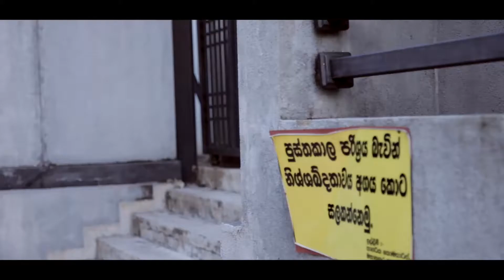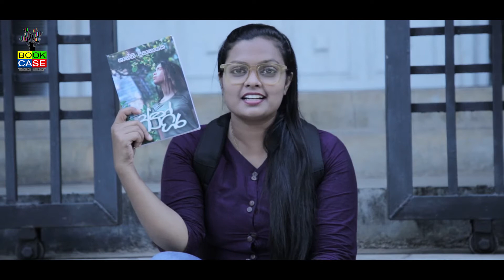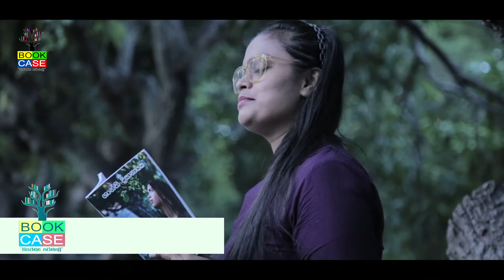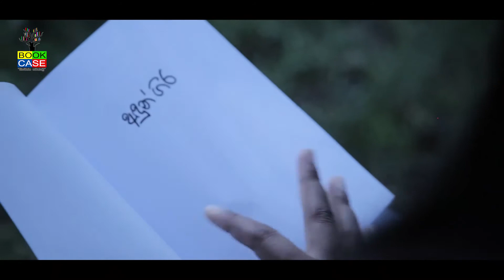BOOKCASE - ANDUN GIRA - SHANTHI DISSANAYAKE - අදුන් ගිර - ශාන්ති දිසානායක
පොත පිළිබද විස්තර සහ තරග කොන්දේසි
Book Details and Condition

BOOKCASE - ANDUN GIRA - SHANTHI DISSANAYAKE
දිඅදුන් ගිර - ශාන්ති දිසානායක
නව කතා
ස්වතංත්‍ර

ප්‍රථම මුද්‍රණය - 2017
දෙවන මුද්‍රණය - 2020
මිල රුපියල් - 475.00

සී/ස සරසවි ප්‍රකාශකයෝ‍ෙ

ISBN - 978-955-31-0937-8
Page - 292

මෙම වීඩියෝවට අදාල ත්‍යාග සදහා අනුග්‍රහය -
ග්‍රන්ත ආයතනය විසින්
Grantha.lk
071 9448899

ඔබට අවශ්‍ය ඕනෑම පොතක් ඉතා සාධාරණ මිල ගණන් යටතේ ඔබේ නිවසටම ගෙන්නා ගන්න. මේ සාහිත්‍යය මාසයේ තවත් අගනා වට්ටම් රැසක්.

"ANDUN GIRA"
Shanthi Dissanayake

BOOKCASE තරග කොන්දේසි

01. ජයග්‍රාහකයා අපගේ නාලිකාවේ පූර් ණ සාමාජිකයකු විය යුතුය.

02. ප්‍රශ්නයට නිවැරදි පිළිතුර අප වීඩියෝව විකාශය වූ මොහොතේ සිට පැය භාගයක් ඇතුළත පහත කමෙන්ට් (Comment List) ලිස්ට් එකේ පලකල යුතුයි. විනාඩි තිහකින් පසු එන සියළු පිළිතුරු ජයග්‍රහණය කිරීමට සමත් නොවන බවද කරුණාවෙන් සලකන්න.

03. මුළින්ම සහ නිවැරදි පිළිතුර දුන් පුද්ගලයා ජයග්‍රාහකයා ලෙස අප තෝරාගනු ලබයි.
එකම මොහොතක උත්තර කීපයක් ලැබුණහොත් ජයග්‍රාහකයා අප විසින් තෝරාගනු ලබයි.

04. එසේ ජයග්‍රහණය කරන අය හට, ඔහු හෝ ඇය විසින් කියවිය යුතු පොත් පහක්
 පහත කමෙන්ට් කල ස්ථානයේ Reply එකක් සේ පලකල යුතුයි.

05. එසේ පලකල පොත් පහෙන් එකක් අප ඔබට ත්‍යාගයක් ලෙස ලබා දෙන අතර, ඔබට හැකිනම් එය ලද වහාම
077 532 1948 වන අපගේ වට්ස් ඇප් (Whats App) අංකයට ඔබ පොතත් සමග ගත් ඡායාරූපයක් හෝ පැහැදිලි වීඩියෝවක් එවීමට කාරුණික වන්න.

06. එසේ එවනලද ඔබේ ඡායාරූපය හෝ වීඩියෝව අප නාලිකාවේ පලකරන බැවින් එයට අකමැතිනම් ඡායාරූප හෝ වීඩියෝ එවීම අනිවාර් ය නොවන බවද සලකන්න.

      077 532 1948 වන අපගේ වට්ස් ඇප් (Whats App) අංකයට ලැබෙන්නට සලස්වන්න.

08. අපගේ නාලිකාව තවමත් මුල් අදියරේ පවතින නිසාවෙන් ඔබ කැමතිම පොත් පහේ මිලගණන් අපට දැරිය හැකි මිල ගණන් වලට අයත් පොත් සදහන් කිරීමට කාරුණික වන්න.

සැලකිය යුතුයි - නව තරගකරුවකුට අවස්ථාව හිමිකරදීම ඔබේ යුතුකමකි. නව තරගකරුවකු  පැය  භාගයක්   තුල  පිළිතුරක් ලබාදී නොමැතිනම්
 (එම  පැය භාගය ඇතුළත  නිවැරදි පිළිතුරු  ලබා දෙන්න) පෙර ජයග්‍රාහකයකු වුවත් අප ඔබට නැවතත් පොතක් ලබා දෙන්නෙමු.

මෙය සමාජ සත්කාරයක් බව කරුණාවෙන් සලකන්න.
BOOKCASE
කියවන්න පටන්ගමු